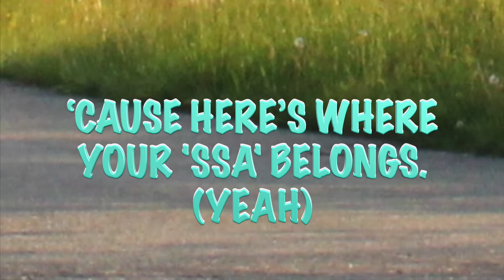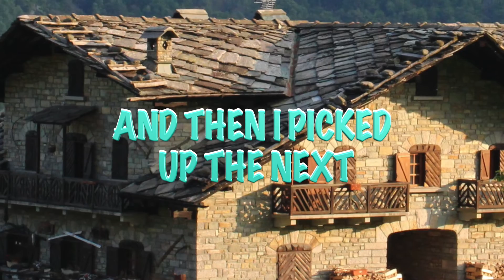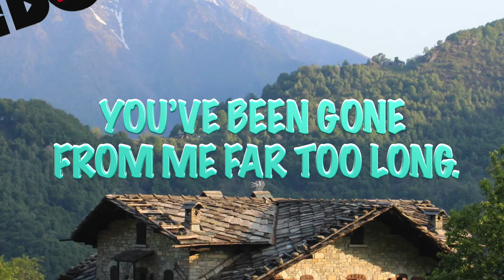La Bodega - Home - Official Lyric Video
"Home" is a single released by La Bodega on March 13th, 2020. It is track 11 of our 52 Weeks of Heat in 2020. The track features Jevon Daly on Sax.